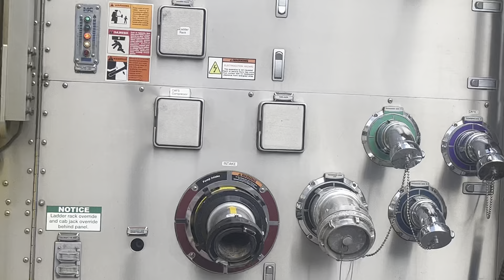Honolulu fire department engine 2 return quarter